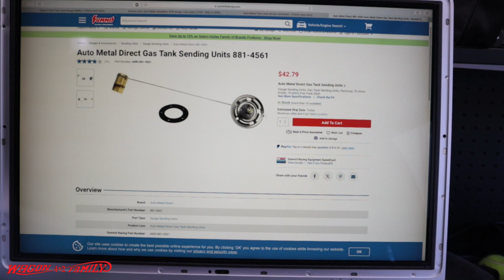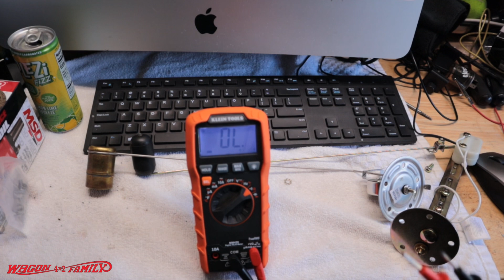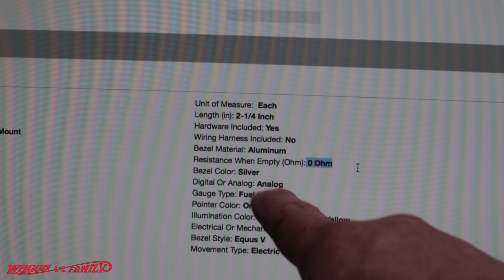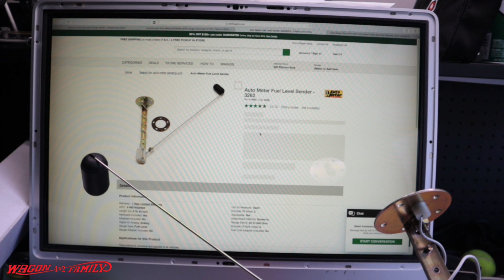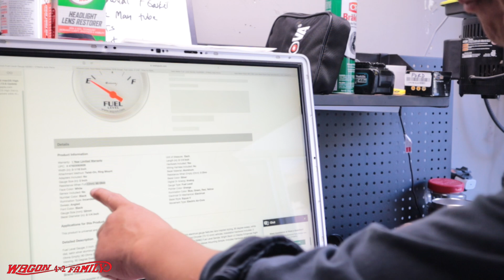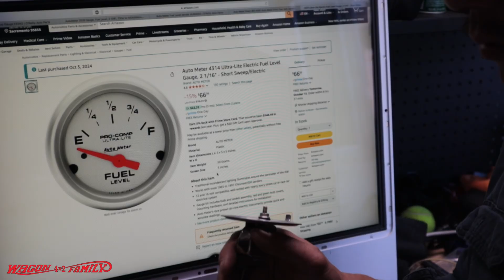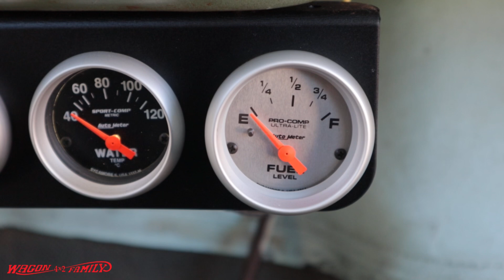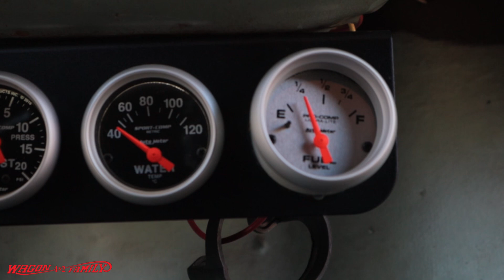Troubleshooting Fuel Gauge and Sending Unit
How to troubleshooting Fuel Gauge and Sending Unit

If you've ever faced the frustration of a malfunctioning gas gauge, you’re in the right place. We specialize in helping you understand and resolve these common issues, ensuring that you always know how much fuel you have in your vehicle.

In our videos, we emphasize the critical importance of matching the ohm ratings between your fuel gauge and sending unit. This step is vital to ensuring accurate readings and avoiding potential headaches down the road. Whether your fuel gauge is stuck on full, not working at all, or showing erratic readings, we’ll guide you through effective troubleshooting techniques to get your system back in top shape.

Join us as we cover:

Detailed troubleshooting steps for fuel gauge and sending unit issues.
How to diagnose fuel gauge problems and fix them effectively.
How to fix your fuel gauge when it’s not working.
Insights on why your fuel sending unit may not be reading correctly and how to resolve it.
Tips for choosing the best gauges to suit your vehicle's needs.
Don’t let a faulty fuel gauge leave you guessing! Our mission is to empower you to take control of your vehicle's fuel system and ensure you never run out of gas again.

Amazon Links Used:
Heavy Duty 3-65V Backlit Digital LCD Circuit Tester

MOTOR METER RACING Swing Arm Type Universal Fuel Level Sender Float 0-90 ohms

Auto Meter AutoMeter 2519 Gauge, Fuel Level, 2 1/16", 73Ωe to 10Ωf

Fuel Sending Unit In-Cab For OE Gauges Stainless Steel For 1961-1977 Ford F-100 Pickup Truck

Klein Tools MM325 Multimeter, Digital Manual-Ranging 600V AC/DC Voltage Tester, Tests Batteries, Current, Resistance, Diodes, and Continuity

00:00 Introduction
01:34 Understanding - Ohms
02:53 Testing Ohms with Multimeter
04:19 What happens when you mix gauge and sending unit with different Ohms
06:55 Universal Sending Unit
09:54 Using a guage with universal sending Unit
11:51 Demonstration
15:14 Final takeaway